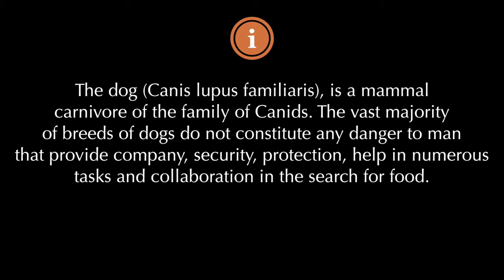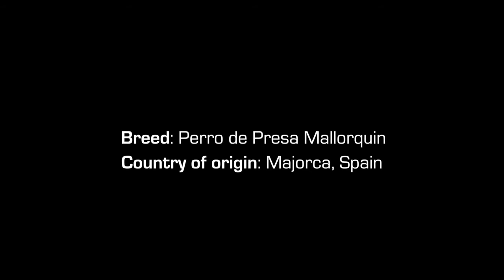hundesitter,hundepension,hunde,betreuung hund, hundesitter gesucht,Bernhardiner,Windhund